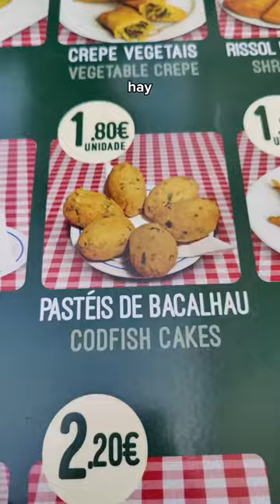Comidas típicas de Lisboa, Portugal 🇵🇹🐟